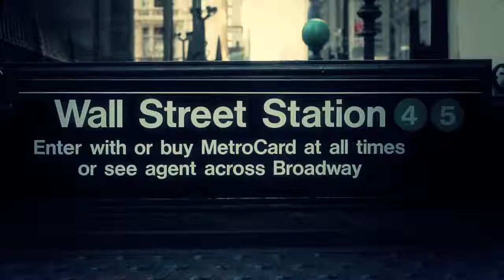UNCE UPON A TRADE